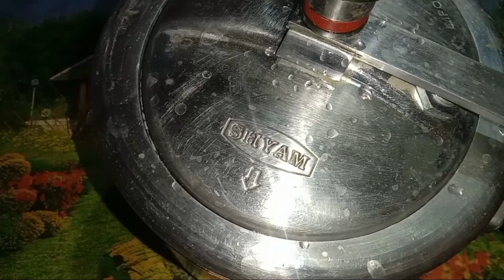ভাইফোঁটা স্পেশাল ঘুগনি রেসিপি/ Ghugni recipe in Bengali/hotel style ghugni recipe/Ranitar ranna ghar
Description
Credit
Hi everyone welcome to my chenel Ranitar ranna ghar and that video is Hotel style ghugni recipe.
খুব তাড়াতাড়ি চটজলদি একদম কম সময়ে ও কম উপকরন দিয়ে রেষ্টুরেন্ট স্টাইলে ঘুগনি রেসিপি।

GhugniRecipe Ghugni Ranitar ranna ghar